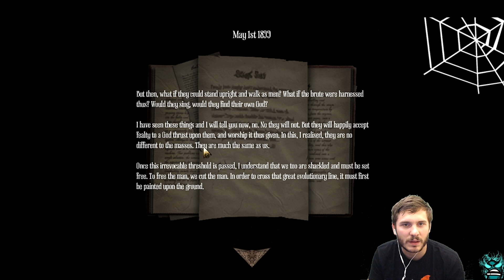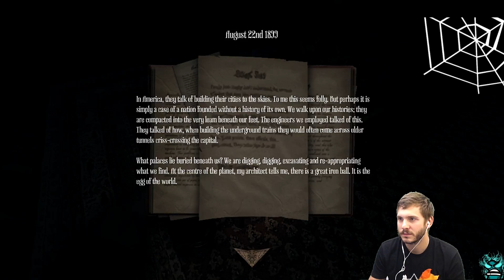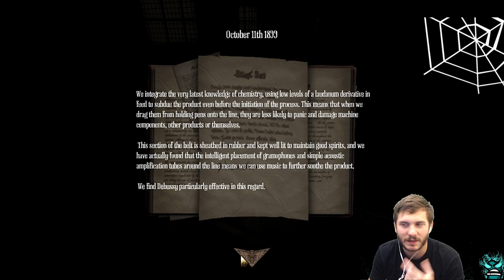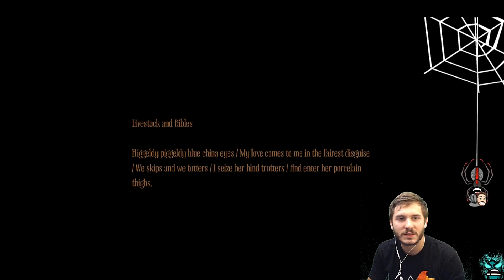Amnesia: A Machine for Pigs - Part 4: Getting the Gas!